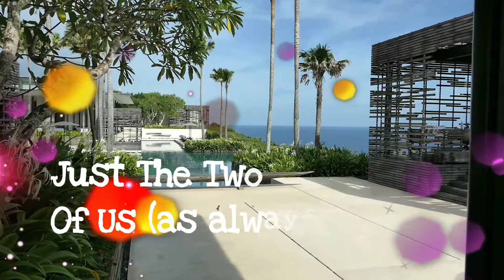180109 - BALI DAY 15 (Alila VIllas Ungasan)